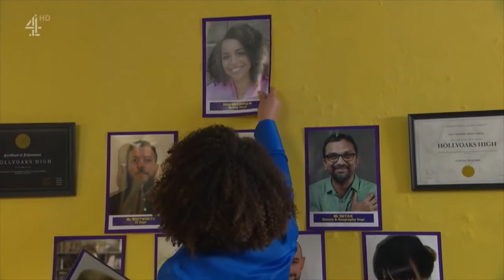James Nightingale Part 1374b (John Paul and co. Only)